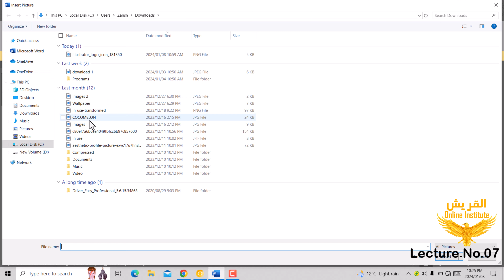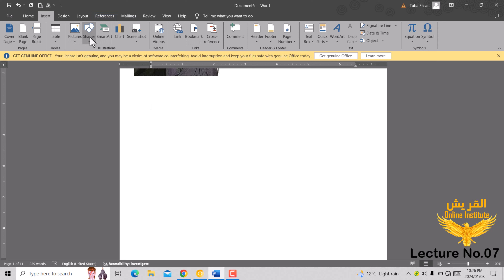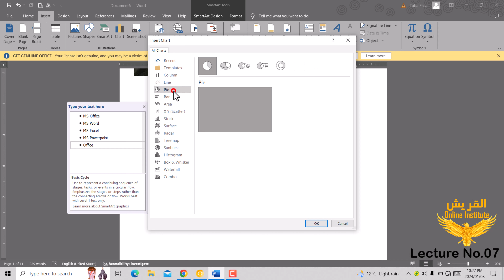MS WORD - Insert TAB Features illustrations Group | Lecture-07 | For Beginners | Office 16.0.17531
In this video, We'll learn about how to use illustrations group in ms word - How To Use INSERT TAB Features | Microsoft Office 2016 | How To Use Microsoft Word 2024

🔴 Video Source - Microsoft Windows
🔴 Editing of Audio - Camtasia Studio (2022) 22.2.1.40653-X64
🔴 Editing of Video - Camtasia Studio (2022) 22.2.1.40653-X64
🔴 Recording of Screen - Camtasia Studio (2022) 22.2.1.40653-X64
🔴 Making of Thumbnail - Adobe Photoshop CC (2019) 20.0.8-X64

AL Quresh Online Institute,
MS word 2016 in Urdu,
MS word full course in urdu,
MS word step by step in Urdu,
table formatting in MS word,
MS word full lectures in Hindi,
MS word tips and tricks 2024,
word 2016 tips in urdu,
word tutorial,
MS office,
office in urdu,
word,
How to use Microsoft Word 2016 for beginners,
A crash course on Microsoft Word 2016,
Microsoft word full tutorial,
Zarish word lectures